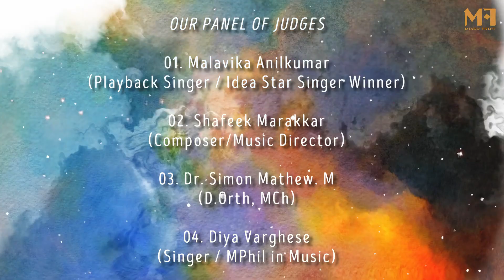Voice4Wonders | Mixed Fruit Media | Shine | V4W-S-030 | Round-01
•Voice4Wonders Online Competition•
Concept, FX & Video EditZ: Nirmal Raj Thambi
Co-ordinated by: Aneeshraj. C
Music Programmed & Arranged: Jack Edison

First Prize:ഞങ്ങളുടെ YouTube ചാനലിൽ ഒരു പുതിയ ക്രിസ്ത്യൻ ഗാനം പാടാൻ ഉള്ള അവസരവും, 3001/- രൂപയും.

Second Prize: 2001/- രൂപ

ഏറ്റവുമധികം വ്യൂസും, ലൈക്കുകളും, കമൻ്റുകളും ലഭിക്കുന്ന വ്യക്തിക്ക്: 1001/- രൂപ

 Our Judging Panel:
01. Malavika Anilkumar (Playback Singer/Idea Star Singer, Title Winner)
02. Shafeek Marakkar (Composer/Music Director)
03. Dr. Simon Mathew. M (D.Orth, MCh)
04. Diya Varghese (Singer/MPhil in Music)

Special thanks to:
Rony. P. Roy, Tina Justin, Bevin George

Much Love from all of us,
Team Mixed Fruit Media